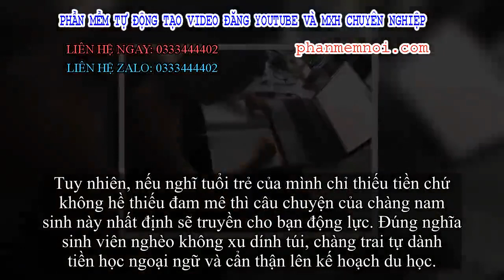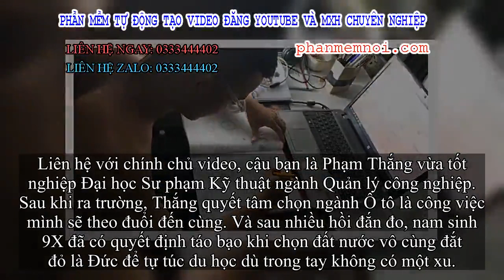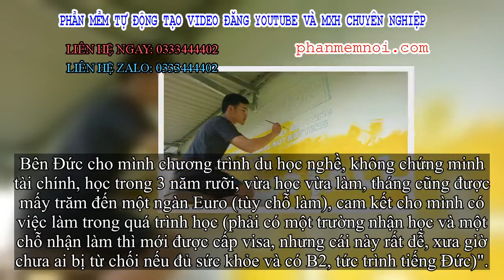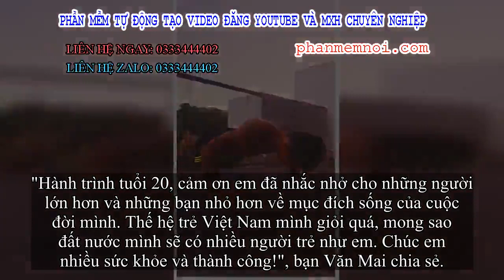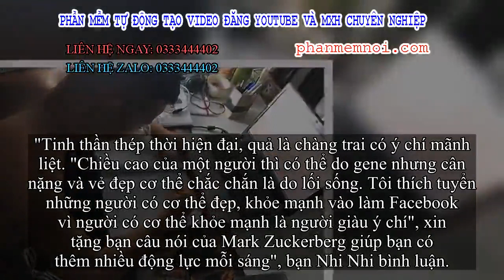✅ Chàng du học sinh không có tiền vẫn đi du học, dành hẳn 15 tiếng/ngày học ngoại ngữ, hít đất và th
Đặt Mua  Qua ZALO 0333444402

✅Du học là ước mơ không phải ai cũng với tới được vì cường độ học cao cùng những gánh những về tài chính nơi xứ người đắt đỏ. Đối với sinh viên nghèo thì đi du học càng là bài toán kinh tế, phải lên kế hoạch cụ thể từng bước thu chi, vạch ra những năm tới mình sẽ làm gì thì mới có thể cân bằng được việc học và việc đi làm.
Sai một ly trong tính toán du học, nó không chỉ đi một dặm đâu mà có khi còn chẳng thấy đường về nữa chứ.
Tuy nhiên, nếu nghĩ tuổi trẻ của mình chỉ thiếu tiền chứ không hề thiếu đam mê thì câu chuyện của chàng nam sinh này nhất định sẽ truyền cho bạn động lực. Đúng nghĩa sinh viên nghèo không xu dính túi, chàng trai tự dành tiền học ngoại ngữ và cẩn thận lên kế hoạch du học.
Thậm chí, anh chàng còn hàng ngày hít đất để chuẩn bị cho việc kiếm tiền làm thêm bù học phí. Vậy là cứ đều đặn 4h30 sáng, nam sinh lại dậy hít đất để giữ vòng ngực 105 và học 30 từ vựng mới của tiếng Đức, tự đặt 30 câu và tự tưởng tượng mình đang ở Đức để nói ngôn ngữ này.
Chàng trai cứ đều đặn 4h30 sáng lại dậy học bài và… hít đất. (Nguồn: Thắng Phạm)
Sau khi ra trường, Thắng quyết tâm chọn ngành Ô tô là công việc mình sẽ theo đuổi đến cùng. Và sau nhiều hồi đắn đo, nam sinh 9X đã có quyết định táo bạo khi chọn đất nước vô cùng đắt đỏ là Đức để tự túc du học dù trong tay không có một xu.
Chàng trai tâm sự: "Chọn Đức cũng là cơ duyên khi nhìn lại các mối quan hệ thân thiết của mình đều liên quan đến Đức. Đứa bạn thân thuở bé đã bỏ mình sang Đức định cư, người anh Dennis đồng hành cùng mình trong một số dự án nhỏ cũng đã sắp đáp chuyến bay sang Đức du học.
Mình thấy ô tô trước sau gì cũng sẽ là phương tiện phổ biến nhất với người Việt và thế hệ mình cần phải làm cái gì đó để đón đầu xu thế này.
Bên Đức cho mình chương trình du học nghề, không chứng minh tài chính, học trong 3 năm rưỡi, vừa học vừa làm, tháng cũng được mấy trăm đến một ngàn Euro (tùy chỗ làm), cam kết cho mình có việc làm trong quá trình học (phải có một trường nhận học và một chỗ nhận làm thì mới được cấp visa, nhưng cái này rất dễ, xưa giờ chưa ai bị từ chối nếu đủ sức khỏe và có B2, tức trình tiếng Đức)".
Sáng dậy cứ phải hít đất vài cái thế này cho khỏe.
Hít đất xong anh chàng lại quay vào học bài ngay lập tức. (Ảnh: Thắng Phạm)
Tiếng Anh của cậu bạn tương đối khá khi Thắng từng lập một CLB tiếng Anh và tự học đạt TOEIC 750. Bí quyết học ngoại ngữ không có gì khác là sự chăm chỉ khi Thắng từng dành tới 10 – 15 tiếng/ ngày chỉ để học cải thiện tiếng. Vậy nên dù mới học lớp vỡ lòng tiếng Đức được vài tuần nhưng Thắng đã cố gắng rất nhiều ngay từ những ngày đầu.

Vì là sinh viên nghèo nên mọi chi phí đều do nam sinh tự chi trả, thậm chí tiền học trung tâm cũng là nhờ quãng thời gian "sấp mặt" chạy tour guide mới có được. "Thể lực mình rất ổn, hít đất nhiều nên ngực 105, eo 75, các bạn coi hình sẽ rõ, mình chọn làm kỹ thuật vì tay chân làm khéo léo, biế